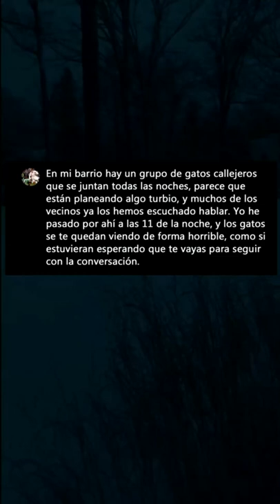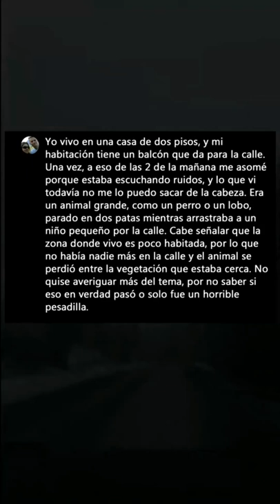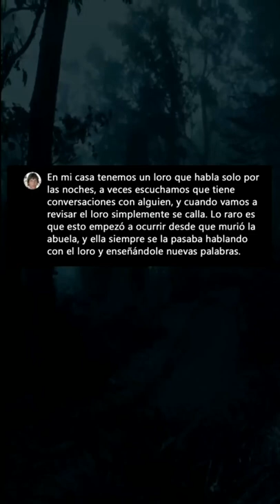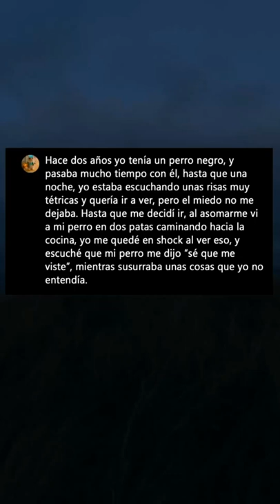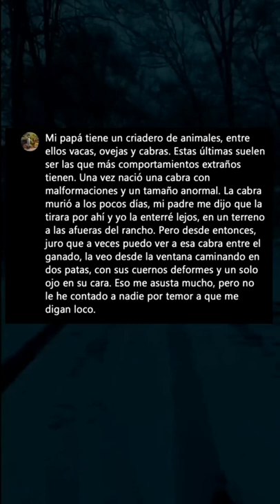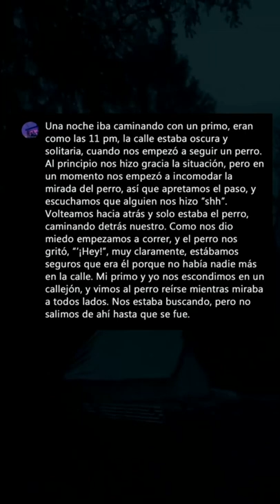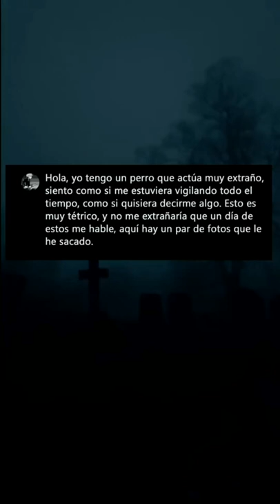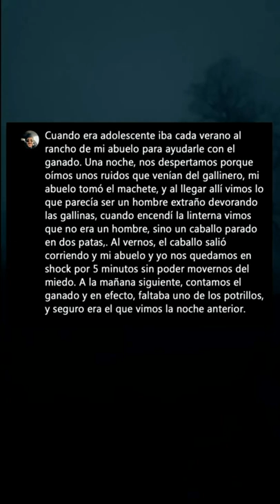EL EXTRAÑO FENÓMENO DE ANIMALES ACTUANDO COMO HUMANOS 😳 💀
Quieren mas partes? 😱